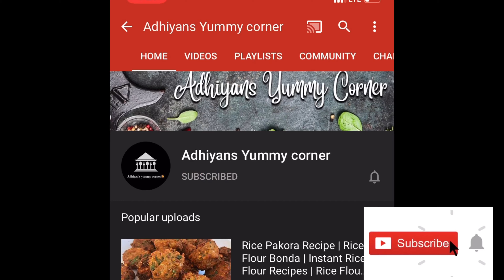10 Minutes Instant Dinner Recipe| Easy Dinner Recipe| Quick Dinner Recipe| Veg Dinner Recipes Indian